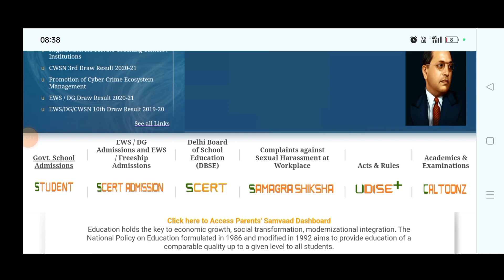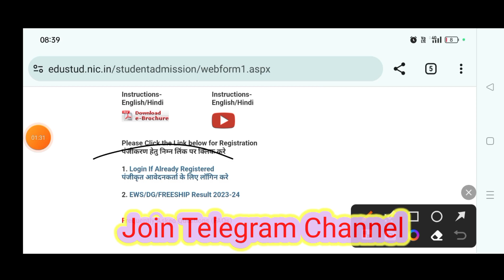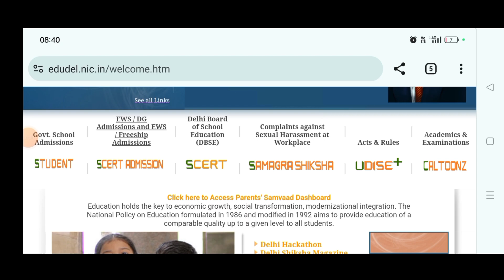Ews DG/Freeship Admission 2024-25 | Ews Admission 2024-25 Form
____Video Enquiry

ews dg admission 2023-24
delhi nursery admission form 2024-25
ews admission 2023-24
ews admission
ews admission 2023 24
ews dg admission 2024 age limit
ews dg admission 2024-25
delhi ews admission 2024-25
ews admission last date
delhi rte admission 2024-25
nursery admission
ews freeship admission 2024-25
nursery admission in delhi
nursery admission interview
delhi nursery admission 2024
ews admission 2023-24 delhi online
delhi nursery admission

EWS/DG Admission 2023-24 | Ews तीसरी Merit List कब आएगी | Wait करे हां नही | 3rd List मे

EWS/DG Fresh Admission 2023-24 | Registration Start हो गया | EWS DG तीसरी Merit List कब आएगी ???

EWS/DG Admission 2023-24 | 2nd List मे नाम आया ऐसे ले एडमिशन | 3rd List अब इसी दिन आयेगा

DOE EWS/DG Admission 2023-24 Result |Ews ki Second List Kab aaegi | Ews Result 2023-24 |Ews 2nd List

DOE Ews/DG Admission 2023 Result | दूसरी Merit List कब आएगा | Ews Admission 2023-24 | Ews Admission

DOE EWS/DG Admission 2023-24 Result | 1st Merit मे नाम Document क्या | दूसरी Merit List कब आएगा 2023

EWS Admission Result घोषित 2023 | Ews Admission 2023-24 | आ गया Ews 1st Merit List 2023 Result | Ews

DOE EWS/DG Admission 2023 Result | आज आएगा Merit List |Result मे क्यों देरी हो रही है |Ews Admission

DOE EWS/DG Admission Result 2023| अपने बच्चे का नाम List मे कैसे Check करें ?|How to Download Result

Your Query
DOE EWS/DG Admission 2023-24 Result
ews ki second list kab aaegi
ews ki 2nd list kab aayegi
ews lucky draw 2023-24
ews result 2023-24
ews result 2022-23
ews 2nd list 2023-24
ews result 2023-24 second list date
ews result 2023-24 second list
ews ki 2nd list kab niklega 2023
When EWS Dg Admission Start in Delhi 2023
ews admission
ews admission date
EWS/DG फॉर्म कब निकलेगा?
ews form Wheniklega 2023
ews ka form kab niklega 2022-23
nursery admission 2023-24
delhi ews admission 2022 23
delhi nursery admission 2023-24
ews dg admission document
EWS DG Admission Notification
EWS/DG Lottery Result & List for Session 2023-24